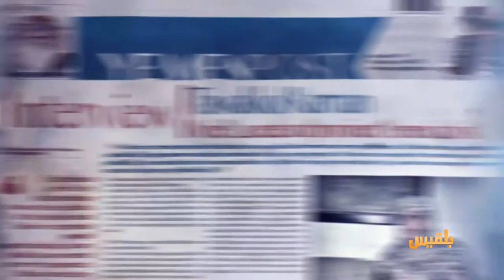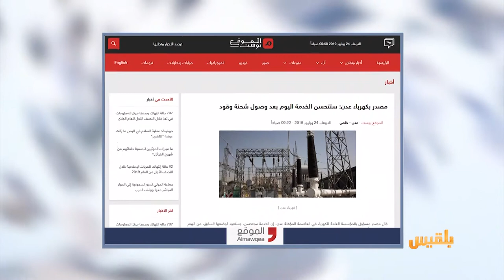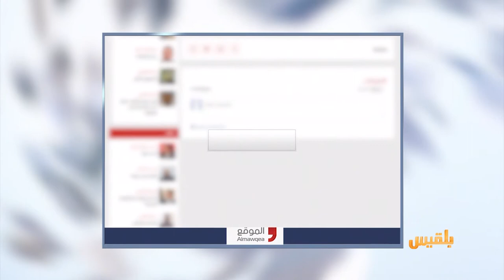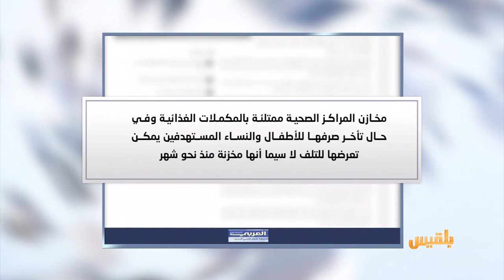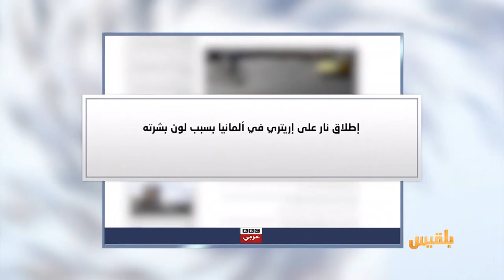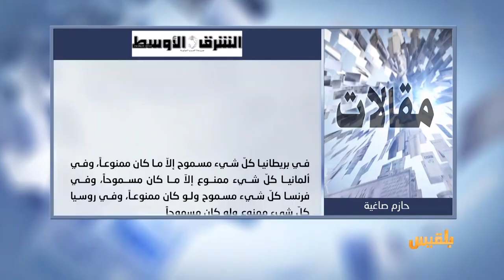كشك الصحافة | 24 - 6 - 2019 | تقديم : أفنان توركر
المواقع المحلية
عدن الغد
من طمس أعلام الوحدة إلى طمس أعلام الانفصال.. هل تغيرت عدن؟!
العربي الجديد
الحوثيون يمنعون توزيع المكملات الغذائية للأطفال والنساء في صنعاء
القدس العربي
ومن أخبارنا المنوعة :

الشرطة الأمريكية تناشد المجرمين تأجيل جرائمهم حتى انتهاء موجة الحر..